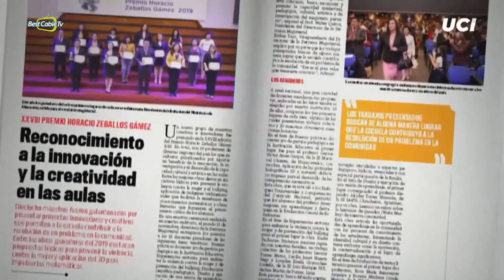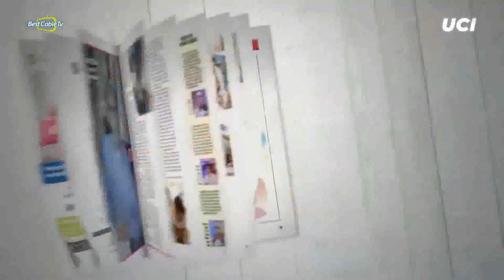IRENE CUEVA PORLES, periodista peruana residente en Santiago de Chile.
Tema: Cómo enfrenta Chile la pandemia y como maneja la distribución de las vacunas en todo su territorio.
"Pulso Informativo"
UCI Televisión
Martes 02 de febrero del 2021